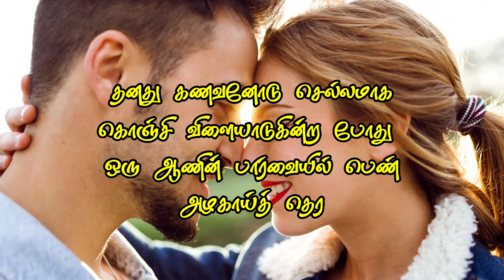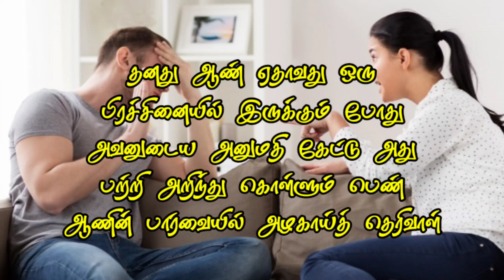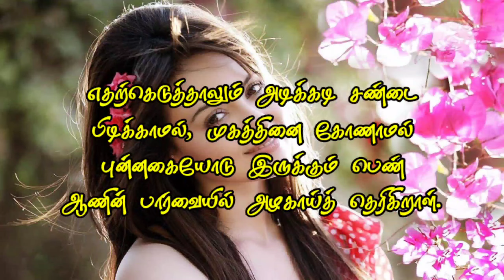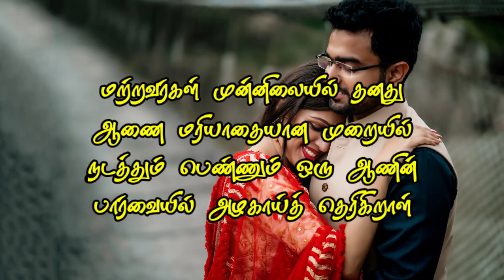ஒரு பெண் எப்போது ஆணின் பார்வையில் அழகாய் தெரிவாள் | Online Relationship Therapy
Psychological Counselor